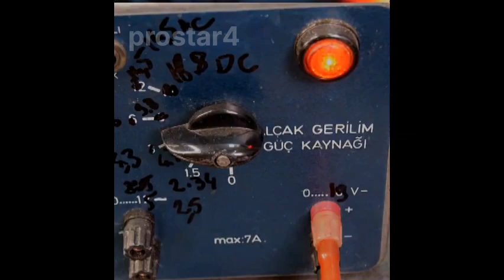Rusty adjustable monkey wrench restoration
restoration of adjustable monkey wrench
in this video:
monkey wrench
monkey wrench restoration
restoration videos
wrench restoration
tool restoration
adjustable wrench restoration
rusty tool restoration
rusty wrench restoration
hand tool restoration
monkey wrench tool restoration
rusty wrench
rusty restoration
vintage restoration
old wrench restoration
pipe wrench restoration

In this video, we take on the challenge of restoring a pair of extremely rusty pliers. Witness the incredible transformation as we work our magic and bring new life to these old tools. Prepare to be mesmerized by the satisfying sounds of restoration in this relaxing ASMR experience.